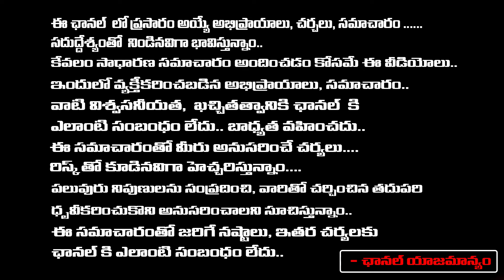సొంత ఇంటి కల నెరవేరాలంటే నేను చెప్పినట్టు గడపకు చేయండి | Muralidhar Sharma | Red TV Bhakthi